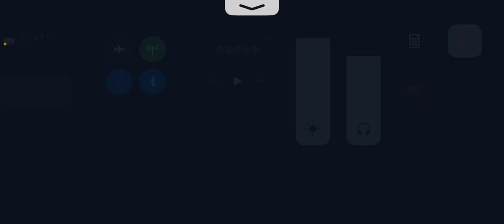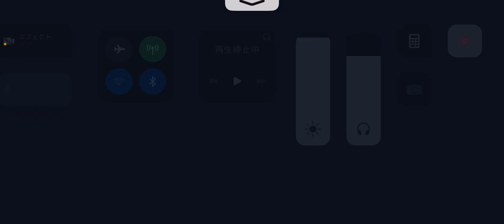第五人格 協力狩り ロビー 悪夢戦 2023年2月19日